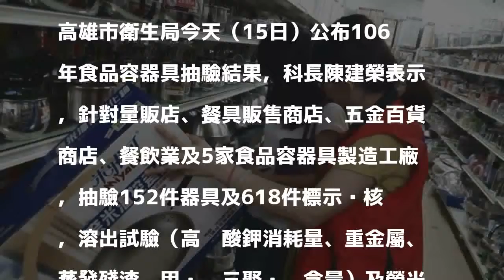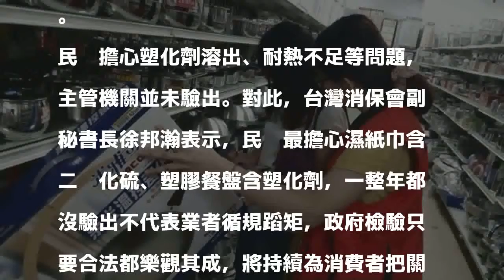高市抽驗免洗餐具 整年未驗出溶出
［記者黃旭磊／高雄報導］高雄市公布今年抽驗食品容器工廠及市面免洗餐具結果，並未驗出違法溶出，消保團體提醒民眾仍應小心。